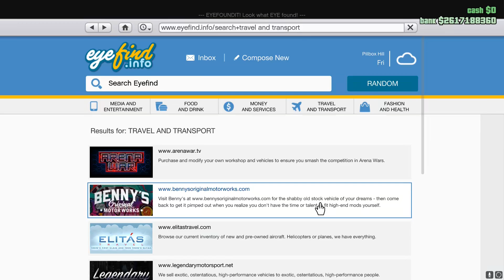Most random gaming moments ever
Plan is to do more of these. We shall see.